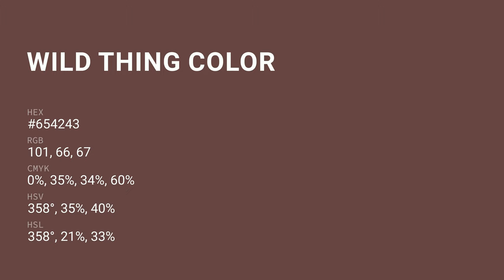Wild Thing color #654243 hex color - Brown color - Cool color 654243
What color is Wild Thing ? #654243 hex color - Brown color - Cool color 654243

Hex #654243 Color Code is also known as Wild Thing color.